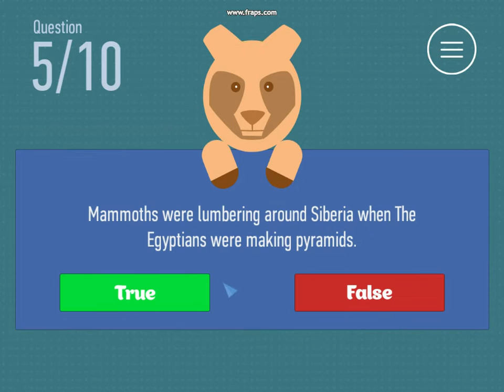Vortex Plays: True or False - Part 12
Part 12 of my True or False let's play.